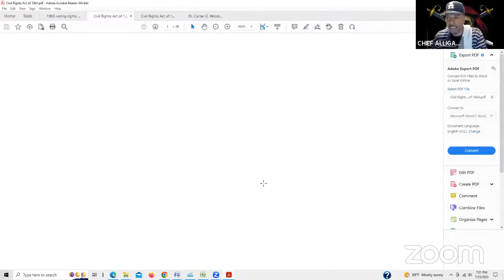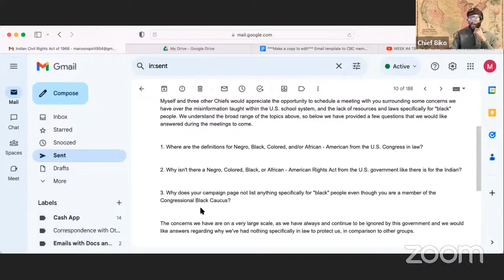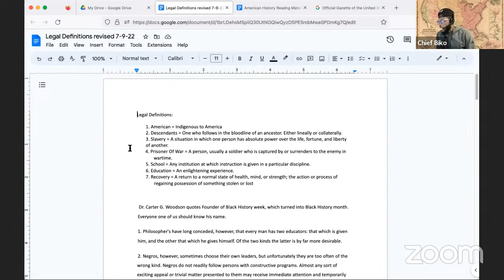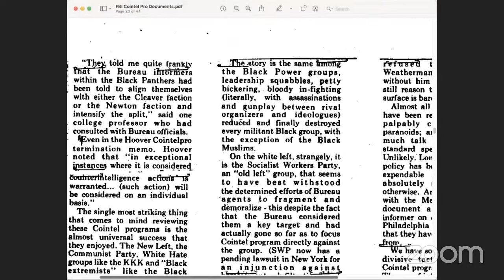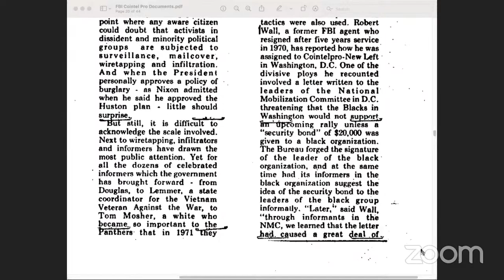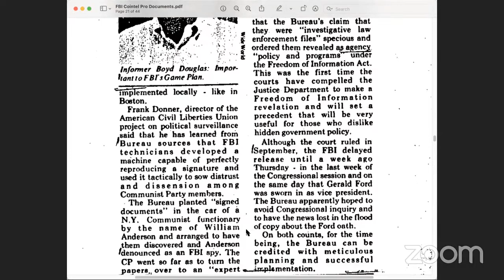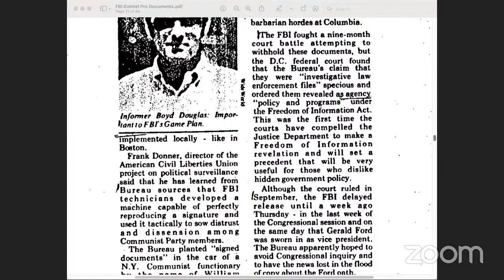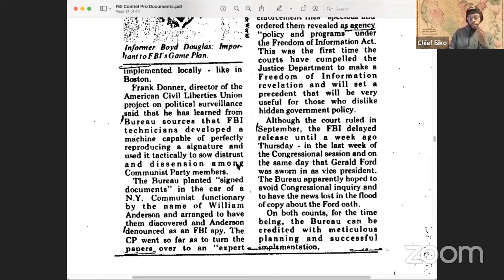WEDENSDAY'S RECAP - TRY THAT IN A SMALL TOWN SONG! FL CHANGES SCHOOL CURRICULUM! FBI COINTEL PRO!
THE 10TH STAGE OF GENOCIDE IS DENIAL:
10. Denial – The perpetrators or later generations deny the existence of any crime.

JULY 1ST 2023 MARKED THE BEGINNING OF THE 3RD FISCAL QUARTER. LET'S LOOK AT THE TREND:

1. JUNETEETH 2023 NEGROS CELEBRATED FREEDOM THAT WAS NEVER PASSED BY THE HOUSE, AND SENATE, OR SIGNED BY THE PRESIDENT.

2. JUNE 29TH 2023 AFFIRMATIVE ACTION RULING BY THE SUPREME COURT WAS ISSUED.

3. JULY 4TH 2023 EUROPEAN'S CELEBRATED THEIR INDEPENDENCE FROM KING'S AND QUEENS IN EUROPE.

4. JULY 8TH 2023 TULSA OKLAHOMA'S REPARATIONS CASE WAS DISMISSED.

5. JULY 19TH 2023 JASON ALDEANS COUNTRY SONG (TRY THAT IN A SMALL TOWN) IS MARKETED FOR PROPAGANDA AGAINST THE POW'S OF THE LAND!!!      • Jason Aldean - Try That In A Small To...

6. JULY 19TH 2023 FLORIDA'S BOARD OF EDUCATION CLAIMS (ENSLAVED PEOPLE BENEFITED FROM BEING IN ENSLAVED).     • New teaching standards in Florida say...

JOIN US AS WE WALK THROUGH COINTELPRO